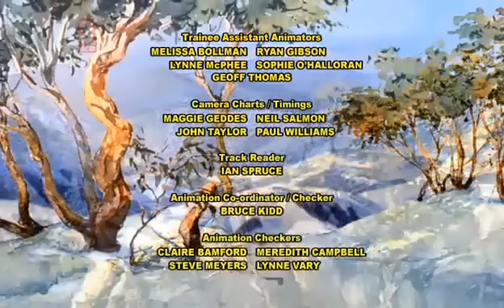The Silver Brumby - S1E12 Golden Goes Home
A razorback enters the high country. The Man goes out to hunt that boar after it took his cattle. Golden feels vulnerable, so she returns to the Man. The animals manage to drive the boar away.